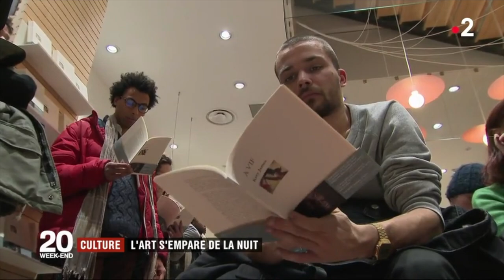Notre passage au 20h de France 2!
Retour en images sur la soirée de bal au Musée d'Orsay le 24 janvier 2019 à l'occasion de la Curieuse Nocturne dans le cadre de l'exposition Renoir, Père et Fils.

Site officiel des Zéoles: leszeoles.net